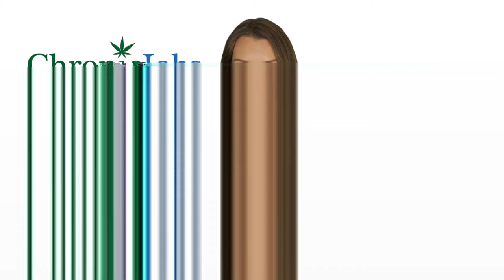Hempstead Marijuana Jobs